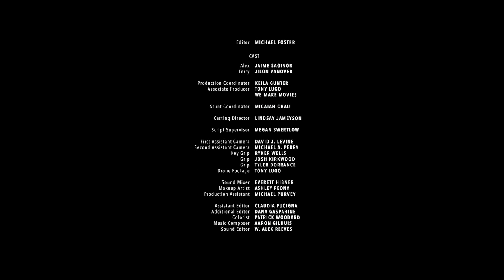BLACK CREEK TRAIL | Omeleto Drama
A young woman meets a hiker.

BLACK CREEK TRAIL is used with permission from Soma Helmi.

Alex is a young woman on a solo backpacking trip. Recently divorced, she set out on the challenge to regain her independence and reflect on her life.

But then she encounters Terry, another backpacker on the trail. Terry seems friendly, though he's a bit overbearing. Alex tries to signal her boundaries without being rude, but Terry can't seem to take the hint. Unable to shake him, Alex finds herself embroiled in a tense battle of wills, on a trail with no one else around.

Directed by Soma Helmi from a script written by Jaime Saginor, who also plays the lead role of Alex, this short thriller drama has a premise that's reminiscent of something like EAT, PRAY, LOVE, but it signals its commitment to an atmosphere of unsettling tension from the beginning, with its spectral camerawork and slight darkness to the light and cinematography, despite the sunniness of the day. Wasting no time getting to the central scene of the narrative, the writing sets up Alex's circumstances with an elegantly economical series of shots, along with the marginal, almost spectral figure of another hiker, watching Alex from a distance as she writes in her journal.

It doesn't take long for that other hiker to reappear, startling Alex. Terry seems friendly and eager to talk to another hiker, but he doesn't also seem to get Alex's hints that she'd rather be alone. What emerges is an increasingly strange dance, as Alex tries to navigate the dilemma of extricating herself from the situation without being rude and Terry presses forward. The dialogue and performances are excellent, and as an actor, Saginor captures the tug between politeness, irritation and alarm that Alex oscillates between as she talks with Terry.

As Terry, actor Jilon VanOver also treads a tricky balance. He makes Terry genuinely eager and helpful during a key moment, but also a touch defensive, passive-aggressive and just a shade ominous in others. Thanks to the adroit performance, much of the film's admirable build-up of tension comes from the inability of Alex and the audience to properly read Terry. Does he have a more sinister agenda, or is he just a gregarious, perhaps needy fellow hiker? Alex can't tell, though she has the instinct to get away -- at first for her desire for solitude, and then because something within her is telegraphing danger, despite Terry's kind and well-meaning words.

Deftly crafted at all levels, BLACK CREEK TRAIL hinges on the gap between our desires and the social expectations to be nice and polite to others, even at the expense of our instincts and intuition. It plays with the notion of boundaries, from who gets to set them and how they get trampled on, even when hostility is wrapped in the guise of politeness, humor and sincerity. Alex's fundamental instincts are correct, but when warped by societal conditioning, she struggles to listen to herself and take action directly, at her own expense.